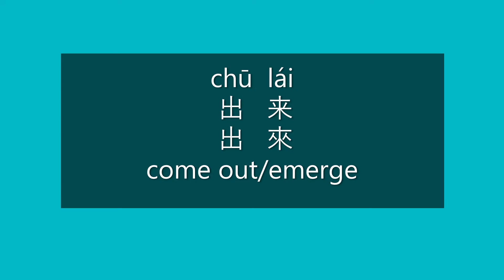How to Say COME OUT in Chinese | Learn Chinese HSK 1 Vocabulary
How to Say come out/emerge in Mandarin Chinese